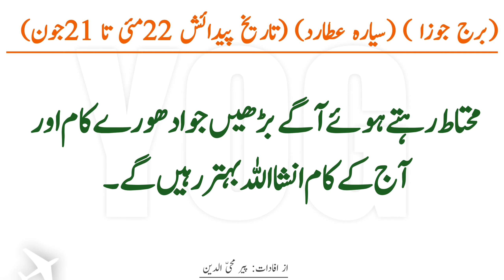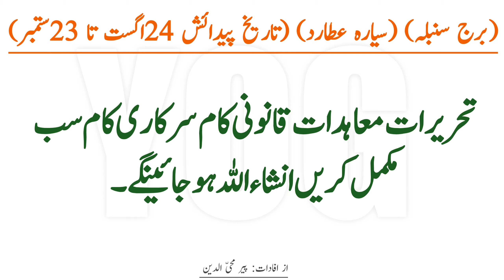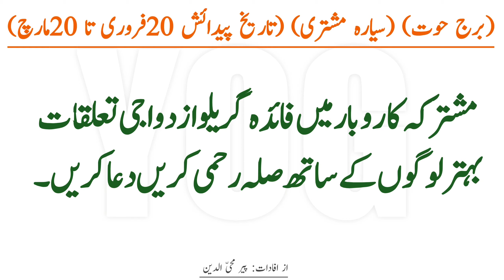Horoscope for today in Urdu | 28 September 2021 Horoscope in Urdu | Daily Horoscope | Yog Horoscope